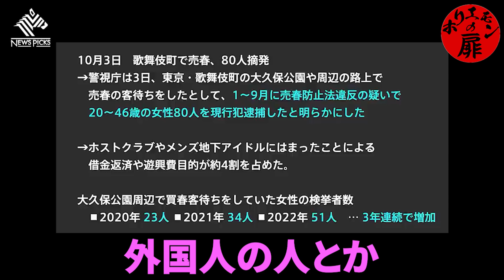【ホリエモン】大久保公園で立ちんぼをしてる女たちよ…君たち頭が弱いのか？賢い奴は知っている●●な真実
社会問題となっている立ちんぼ現象…
若い女性たちはなぜ危険をおかしてまでそこに立ち続けるのか

【目次】
0:00 オープニング
0:26 素人とは
2:45 海外に出稼ぎにいくなら
4:35 賢い稼ぎ方